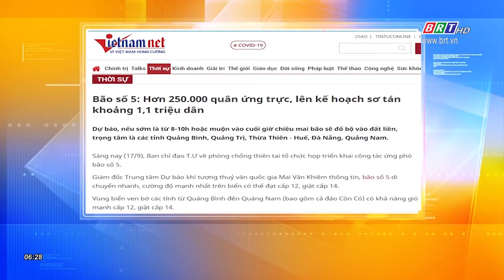Tiêu điểm báo chí 18/9/2020 | BRTgo